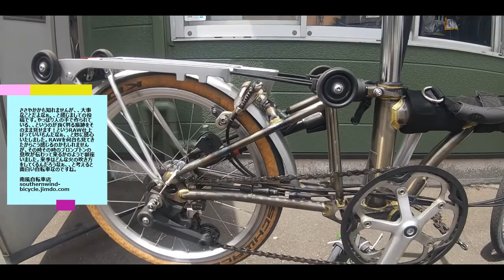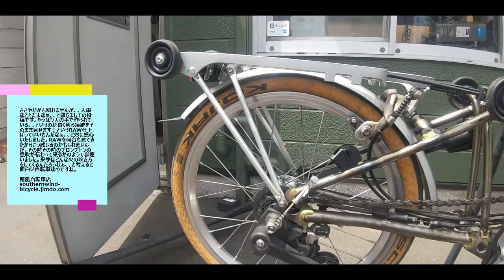帰ってきたRAWファイヤー編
RAWモデルの個性に関してしみじみ考えました。リクエスト受け付け中